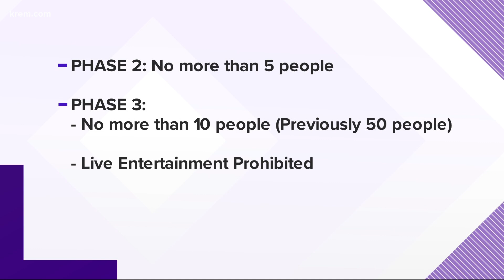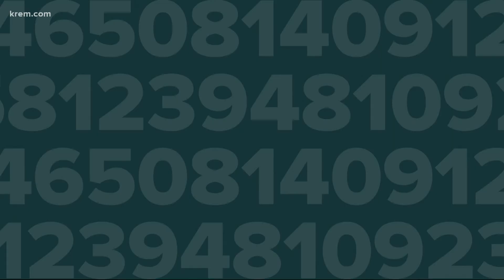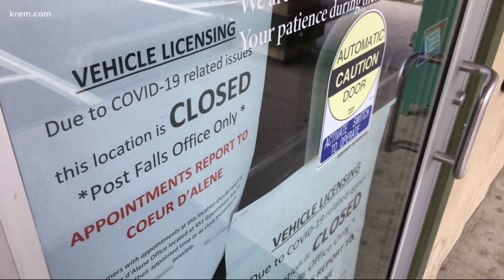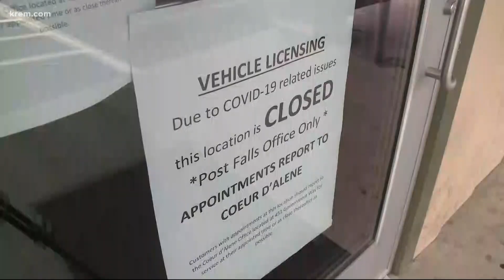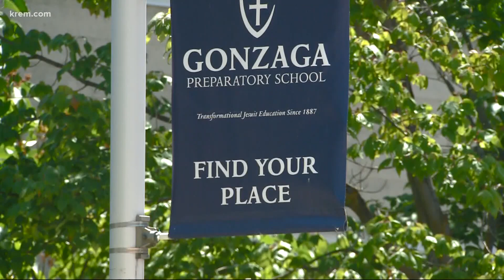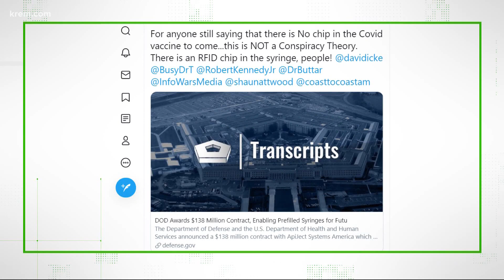KREM 2 News at 6 p.m. on July 16, 2020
KREM 2 News headlines at 6 p.m. on July 16, 2020.